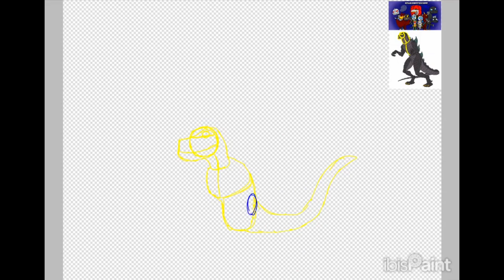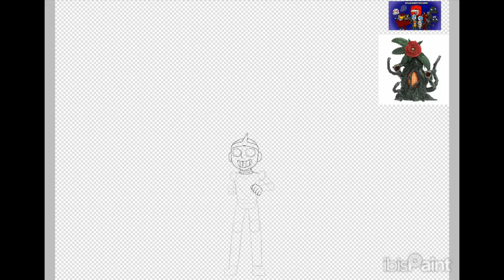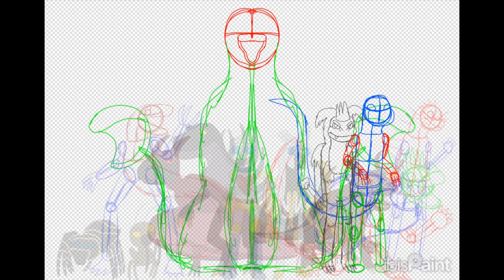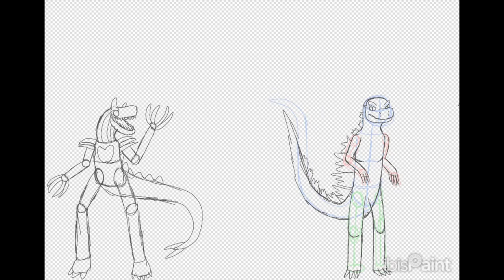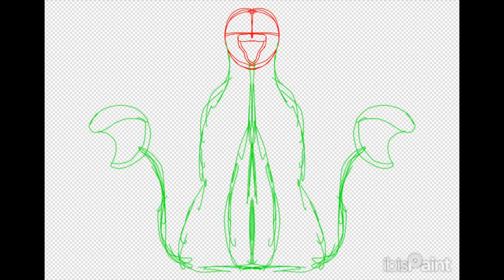Kaiju Containment Pacifist Poster (Speedpaint 15)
This One is A Redraw of a much older piece I did back in 2021!

Kaiju Containment is an Godzilla au that takes the story concept of undertale and applies it to Toho's universe. The Underground is replaced with Monster island.

The Kaiju are trapped on monster Island due to the humans, and while they mostly live in peace, godzilla is trying to lead his monsters off the island, you are sent to the island in jet Jaguar to figure out what's going on

Roles

Jet Jaguar: Frisk
Biollante: Flowey
Mothra: Toriel
King Caesar: Napstablook
Zilla: Sans
Baragon: Papyrus
Gorosaurus: Greater Dog
Titanosaurus: Grillby
Gezora: Snowdin Shop Keeper
Kamoebas: Nicecream Guy
Ganimes: Monster Kid
Dogora: River Person
Rodan: Undyne
Battra: Gerson
Kamacuras: Mad Dummy
Ebirah: Temmie
Anguirus: Alphys
Mechagodzilla: Mettaton
Daigoro & Maguma: Royal Guard 01 & 02
Kumonga: Muffet
Varan: So Sorry
Manda: Burgerpants
Sanda & Gaira: Bratty & Katty
Megalon: Mad Mew Mew
Godzilla: Asgore
Minila: Asriel
Destoroyah: Chara
Bagan: Gaster?